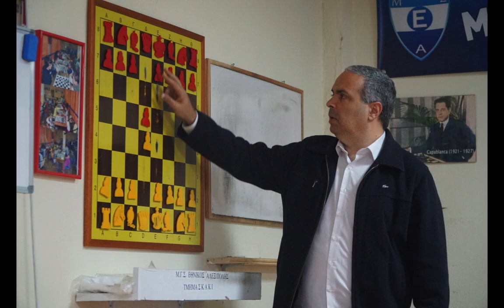Φωτογραφίες Β' , "Εμπλουτισμός νοητικών σκακιστικών σχημάτων μέσω σκακιέρων καινοτομίας", 11/04/2016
Διάλεξη του Νίκου Λυγερού με θέμα: "Εμπλουτισμός νοητικών σκακιστικών σχημάτων μέσω σκακιέρων καινοτομίας". Αίθουσα σκακιστικού τμήματος, Πλατεία Πολυτεχνείου, Παλιά Δημαρχία, 1ος όροφος. Αλεξανδρούπολη. Δευτέρα 11 Απριλίου 2016, ώρα: 18.00